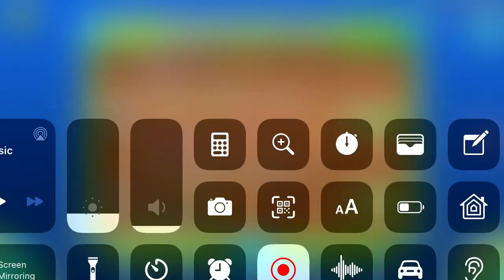Recent levels (ep 2)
Recent levels again i didnt get much in coz the some of the recording corrupted